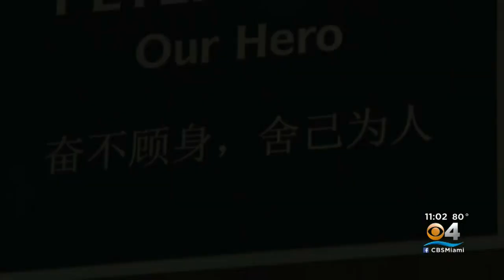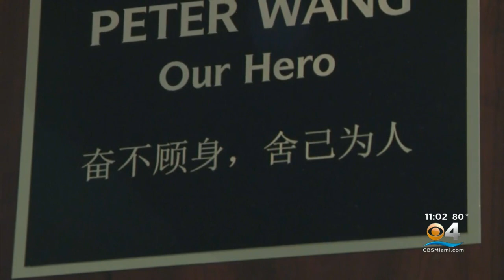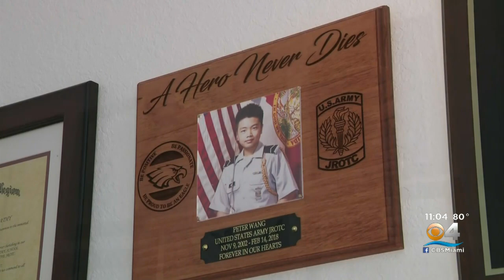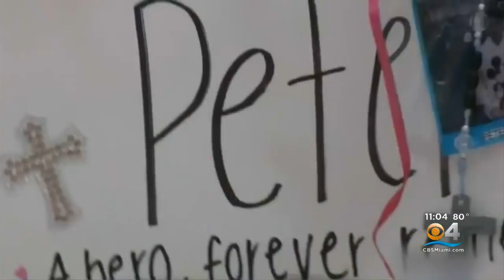A Mother Remembers, Honors The Memory Of Her Son Peter Wang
CBS4's Frances Wang reports on Peter Wang's family grieving after their son who died a hero the day of the Parkland shooting.